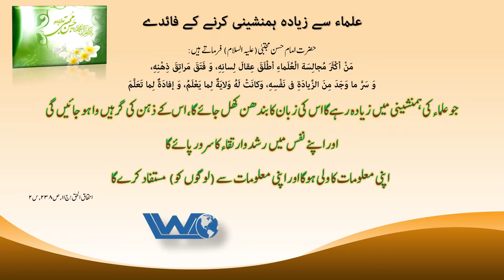۸۔ علم کو لکھنا